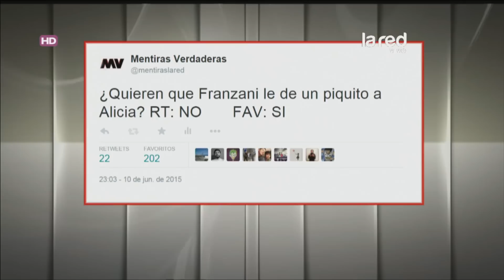El piquito entre Ignacio Franzani y la escort trans Alicia Vial